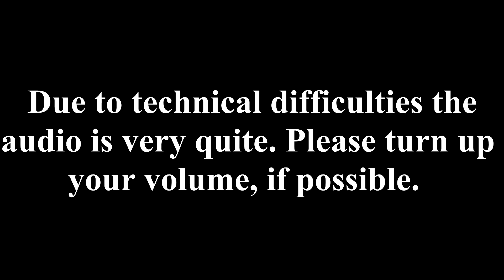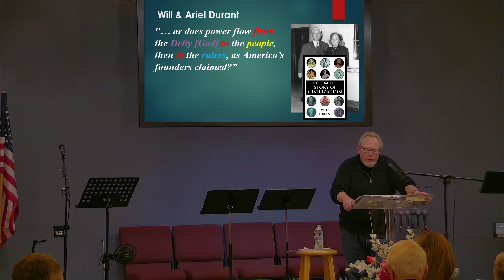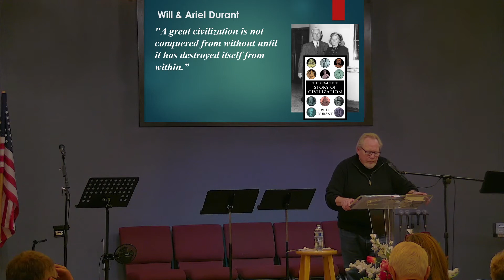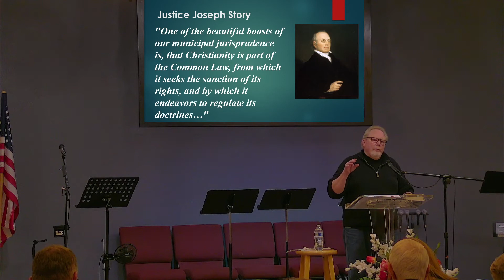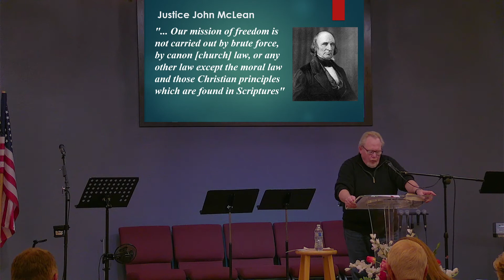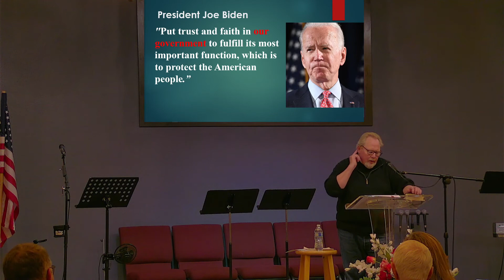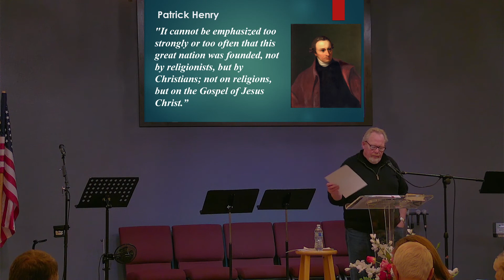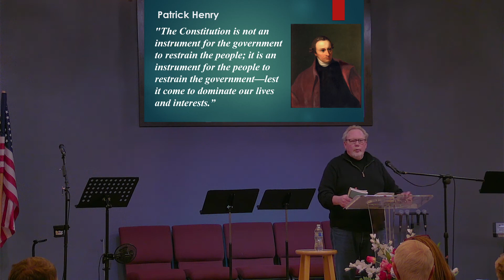Being Good Stewards of our God Given Rights and Responsibilities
Date: Wednesday, January 19th, 2022
Theme: Be good stewards of our God given freedoms.